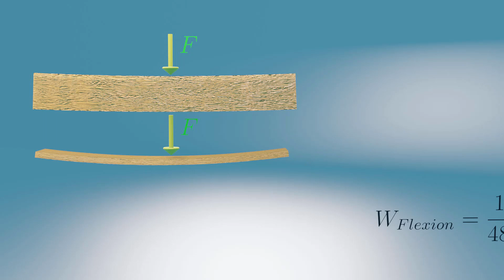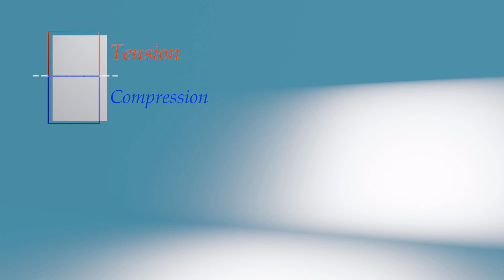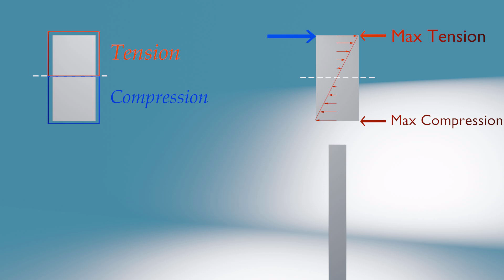Pourquoi une poutre est plus résistante qu'une autre ? Pourquoi utiliser une poutre en I ?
‼ Bienvenues dans ma chaîne 🦾 ‼

Dans cette vidéo, je vous explique pourquoi une poutre est plus résistante qu'une autre.

N'hésitez pas à encourager la chaîne pour plus de vidéos éducatifs 💻 !!